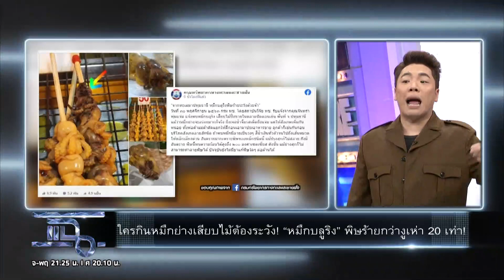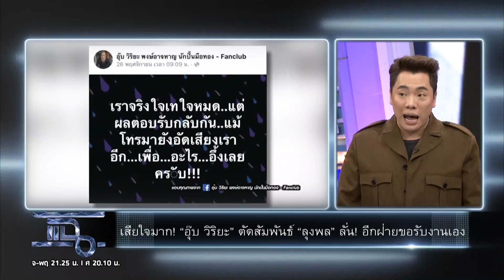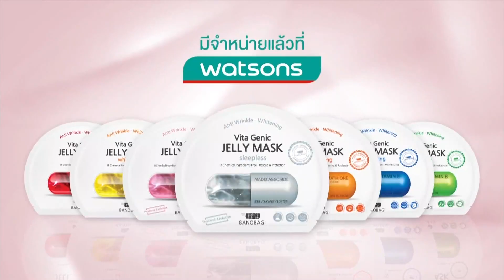แฉ - คู่ชีวิตรักแรก รักเดียว ของ"ขนมจีน กุลมาศ" l "เฮียเมธ ข้าวต้มกระดูหมู"ขวัญใจเจ้าสัว 30 พ.ย. 63